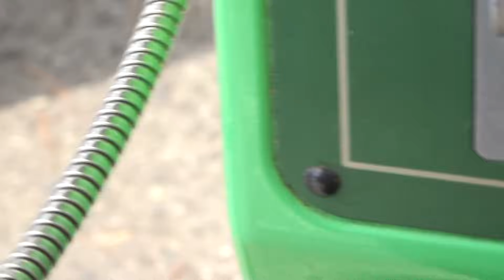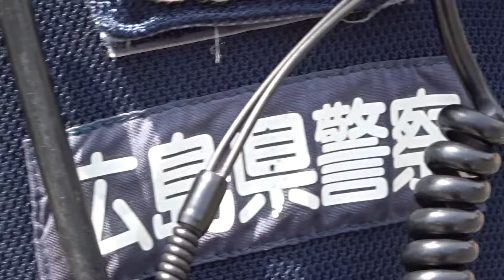提出した証拠動画を公開【安佐南警察署】警察官による暴行現行犯👮告訴しました。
◆伊豆守無宿◆